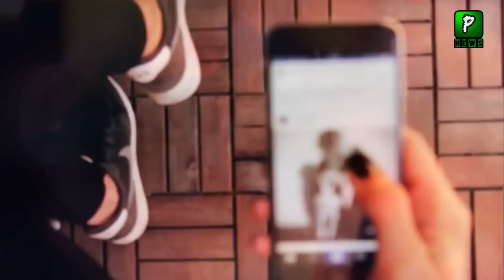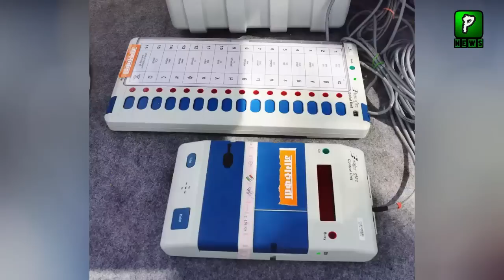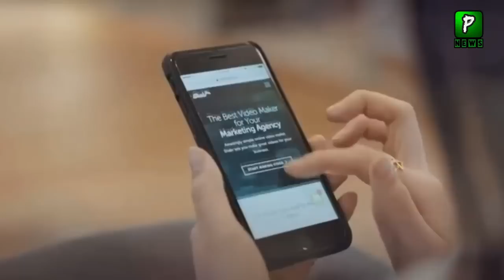Big Game?? Why Former ISI Chief Stand With Imran Khan| Zaheer Ul Islam | Imran Khan Today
Imran Khan Today news Is That Former ISI Chief Zaheer Ul Islam Stand With IK In Elections 2022 and Said Imran Khan Is The Need Of The Time , Big Game?? Why Former ISI Chief Stand With Imran Khan| Zaheer Ul Islam | Imran Khan Today

Join Us On
ABOUT CHANNEL